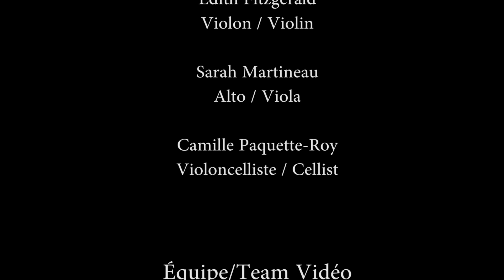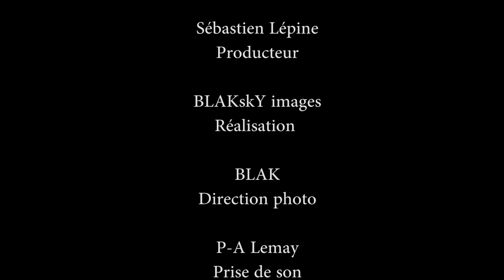Imaginations 5.1 - Sébastien Lépine et le Quatuor 4Ailes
Figure de marque comme violoncelliste au Canada, Sébastien Lépine offre ce nouveau projet multimédia pour violoncelle solo et quatuor à cordes qui saura ravir votre public. IMAGINATIONS 5.1 est construit autour de l’œuvre Imaginations d’un des plus importants peintres québécois, Ozias Leduc, et Sébastien aspire à la présenter sous un nouvel angle. Un spectacle où convivialité et audaces se côtoient dans un long crescendo musical!

Having established an enviable reputation over the past fifteen years, Sébastien Lépine is a standout cellist in Canada, owing, among other things, to his unique musical concepts. His secret lies in placing utmost importance on his audience by offering truly authentic concert initiatives. Practicing his art with obvious sincerity, Lépine stands out as a passionate performer with a strong desire to breathe new life into classical music.